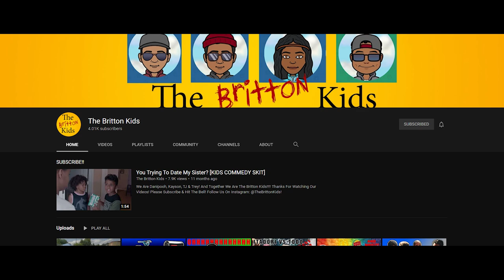Lil Boy Trey - Gang Gang Story (OFFICIAL VIDEO)